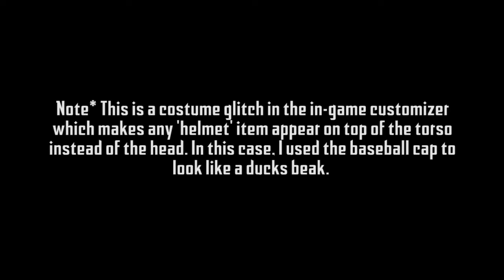LEGO Marvel Superheroes 2 GLITCH - Deadpool the Duck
The helmet options in the customiser glitched on me and I create Deadpool the Duck.